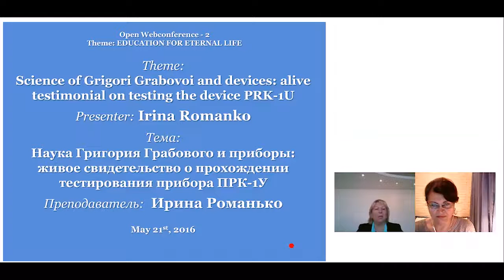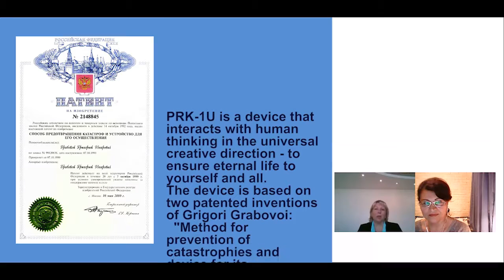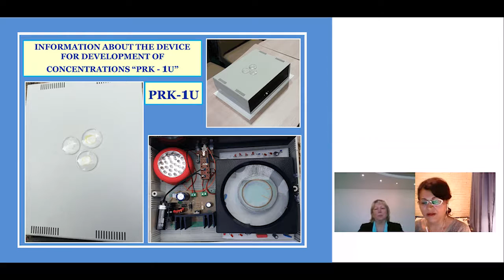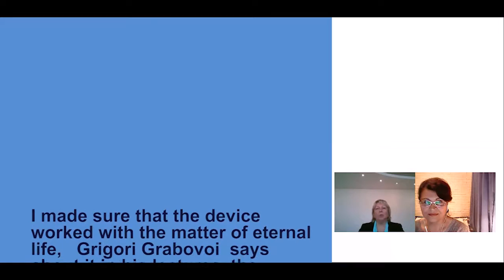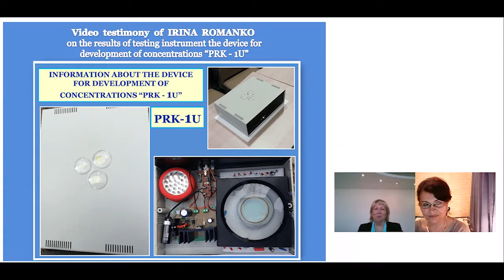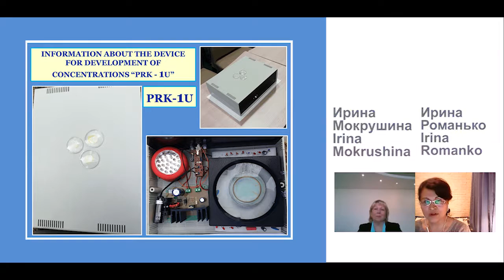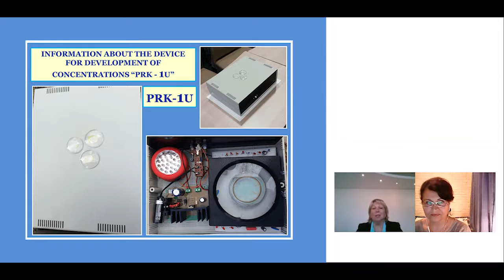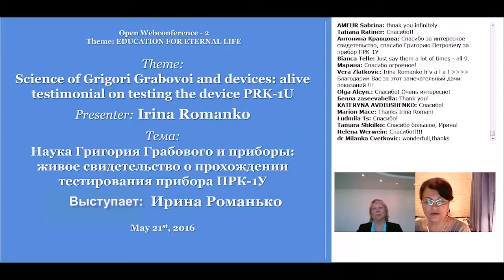Testimony of testing the device PRK 1U Irina Romanko